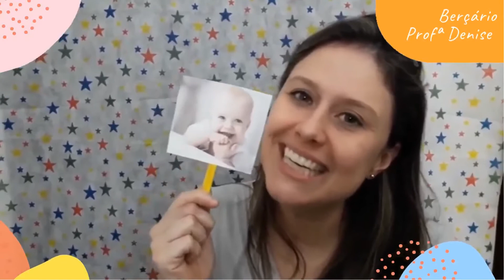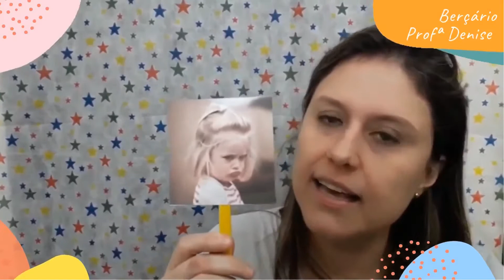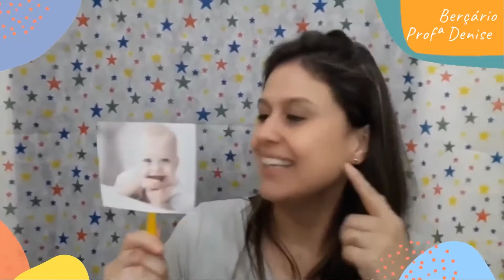Aula 2 - Semana 2 - Profª Denise - Berçário